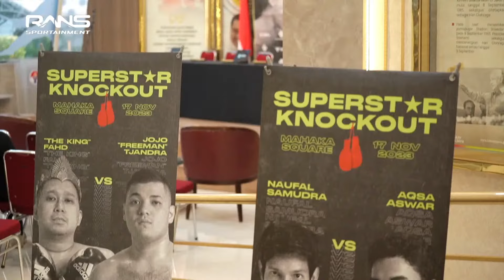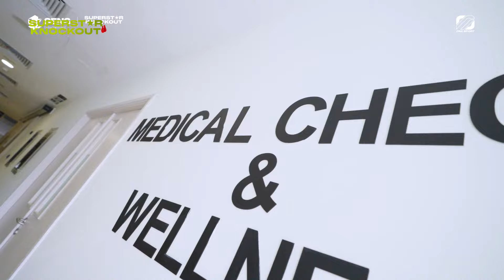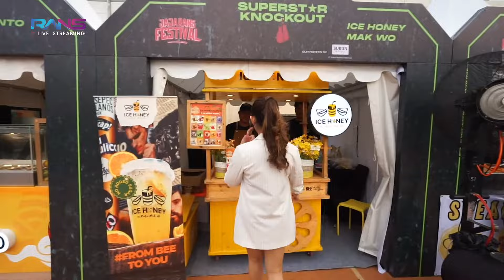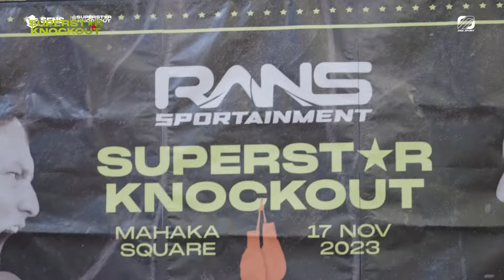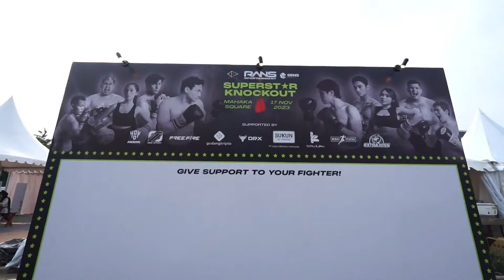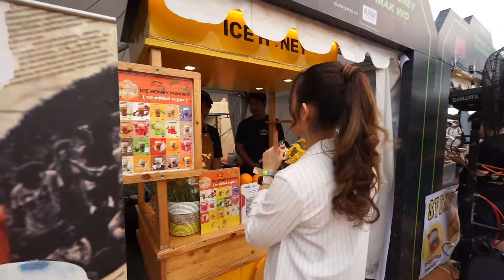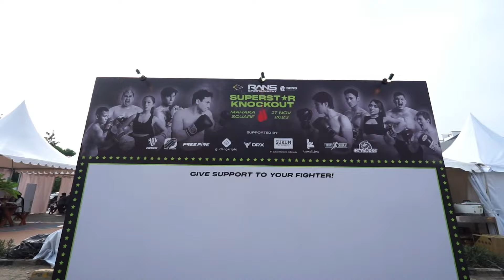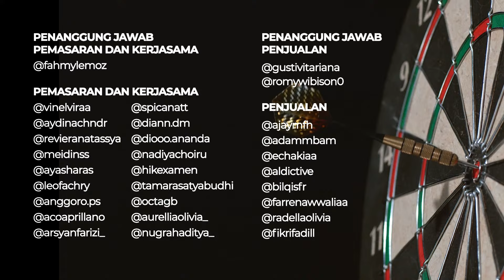BIG FIGHT OF THE YEAR!! JEFRI NICHOL VS EL RUMI - SUPERSTAR KNOCKOUT